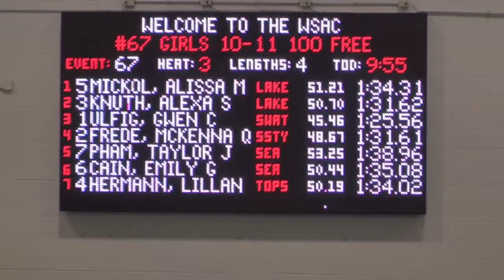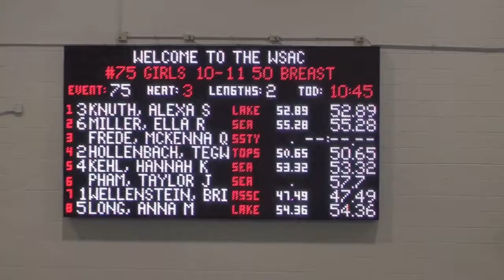Alexa Swim Races